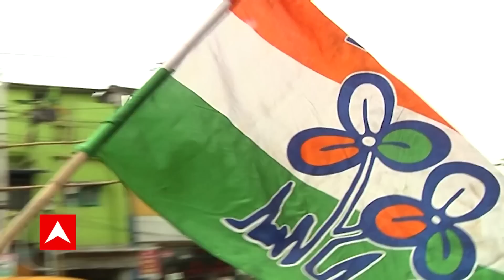Abhishek Banerjee:তৃণমূলের জাতীয় দলের মর্যাদা হারানো কি লোকসভা ভোটের আগে অভিষেকের জন্য় বড় ধাক্কা ?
তৃণমূলের জাতীয় দলের মর্যাদা হারানোয় অনেকেই বলছেন, এটা আসলে, লোকসভা ভোটের আগে অভিষেক বন্দ্য়োপাধ্য়ায়ের জন্য় বড় ধাক্কা। কারণ, দায়িত্ব নেওয়ার পর তিনি বারবার বলেছেন, ভিনরাজ্য়ে দলের সংগঠন বিস্তারকেই পাখির চোখ করছেন তিনি।